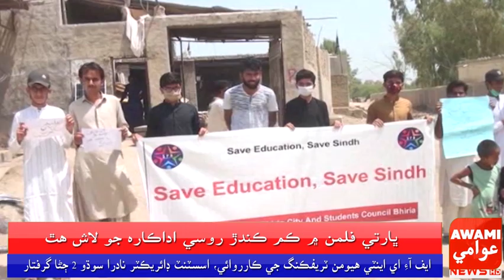ڀرياسٽي اسٽوڊنٽ فيڊريشن جي شاگردن ۽ پاڪستان مسلم ليگ ف جي اڳواڻن سميت سول سوسائٽي جي ماڻهون پاران ھا